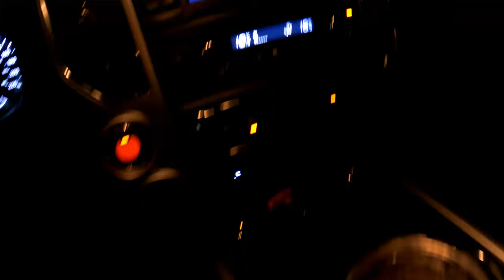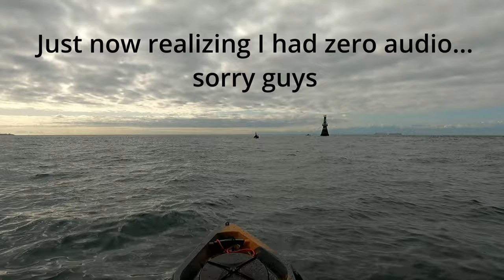Kayak Fishing: Opening Day Of Lingcod/Rockfish 2022 Victoria B.C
**Had some mic issues, from 2:00-7:45, skip ahead if you don't like the music**

The day has finally come! 2022 Lingcod and Rockfish opening day!

On minimal sleep I travel to Victoria B.C to meet up with some local kayak anglers for the opening of our Lingcod fishing season. Great weather, lots of laughs with some great people.

Also an unexpected phone call from Crystal that could have ruined the day if Smitty wasn't such a good sport.